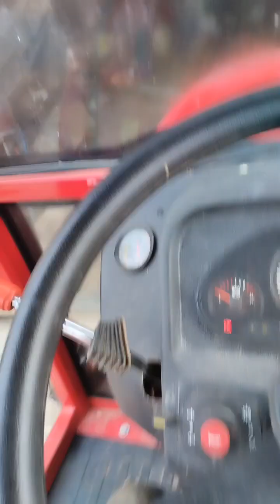монтаж кабины на минитрактор Донг Фенг 404 G2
использованы треки stromae-alors on dance,- carmen.